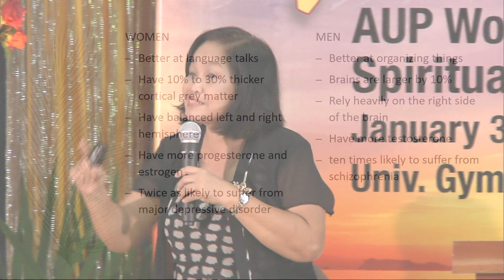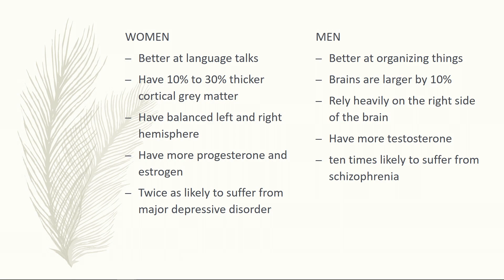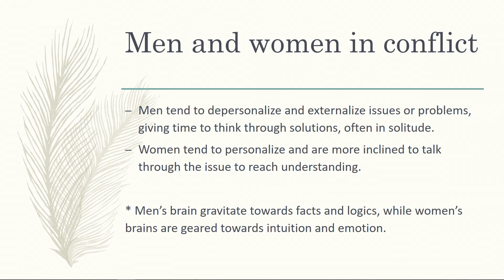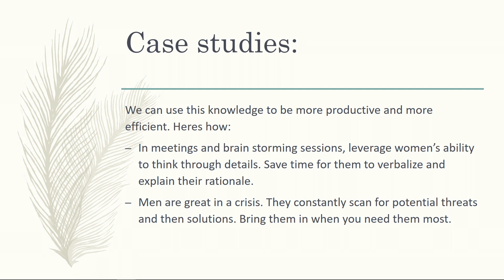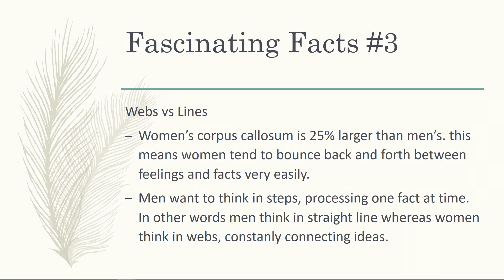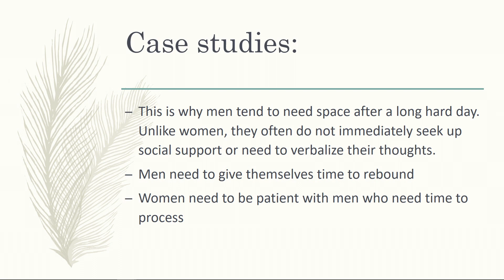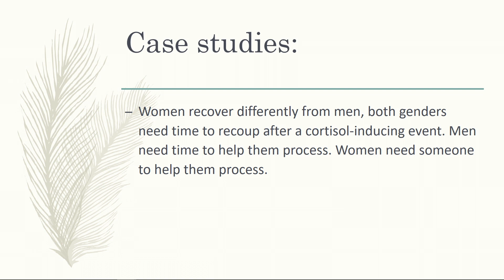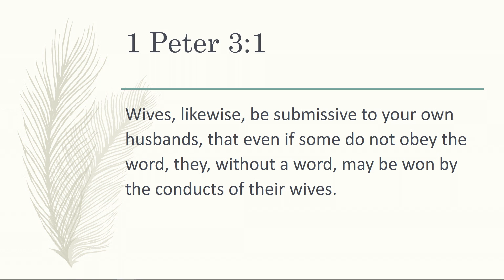Personality Differences - Dr. Flor Villa Marticio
AUP Workers Socio-Spiritual Retreat
January 3-4, 2020 University Gymnasium